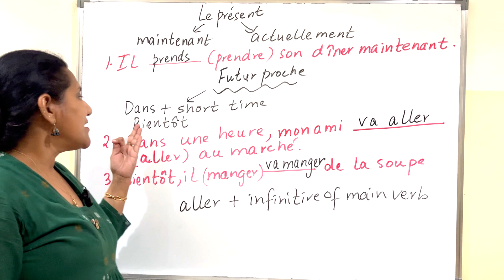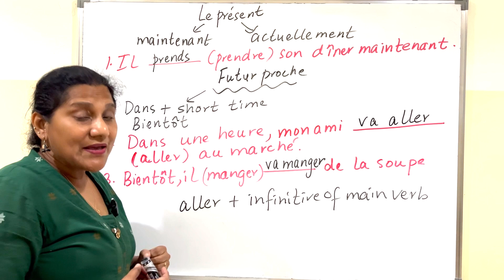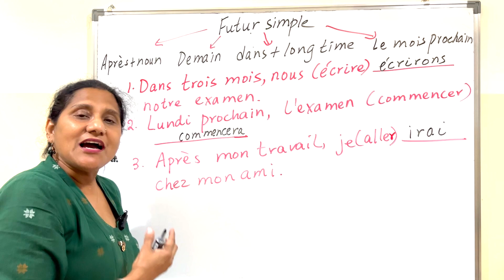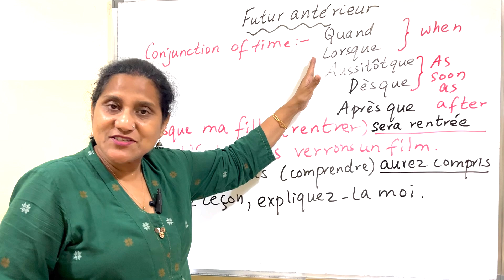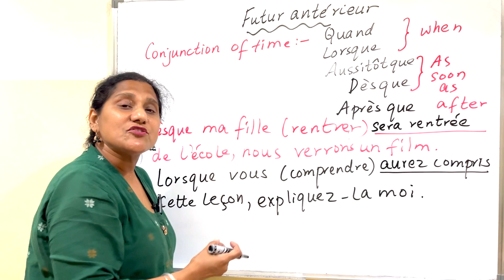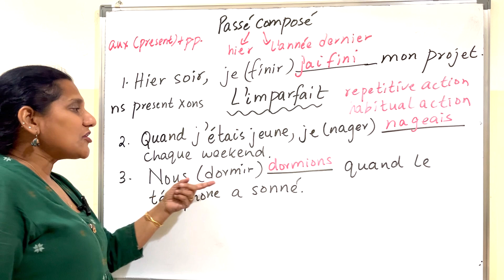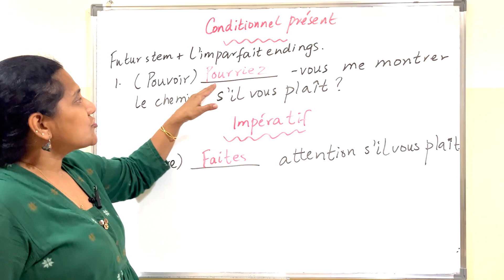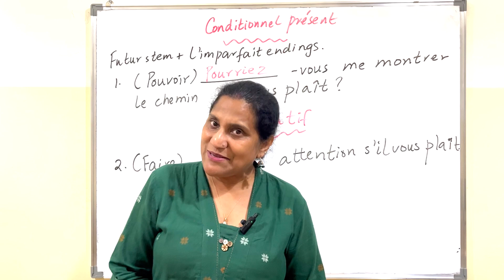Recap temps convenable 10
This video is a quick recap on the indicators for temps convenable.